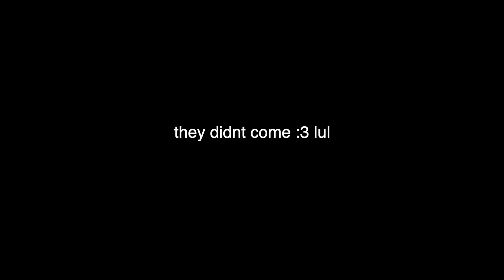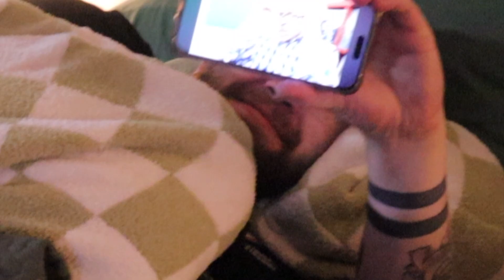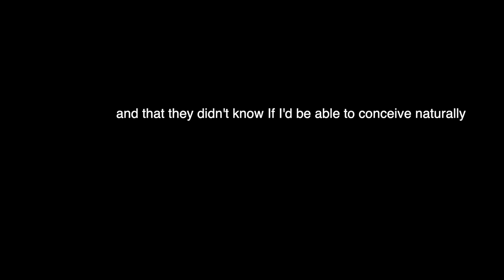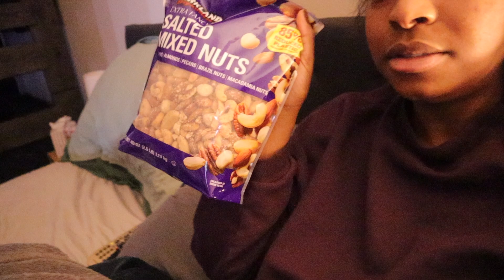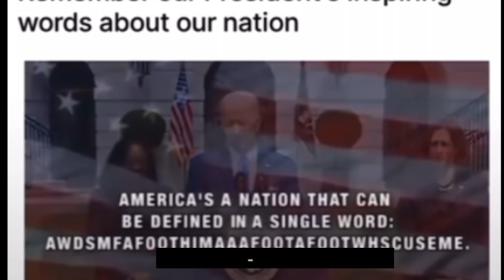endo-laproscopy | vlog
My first surgery!!! 😓 This was a scary 😣 one but I made it through.

FOLLOW ME 🔆